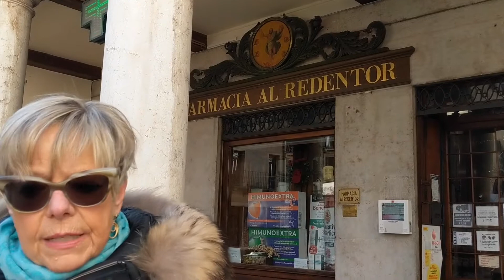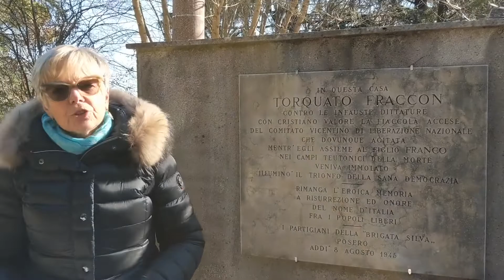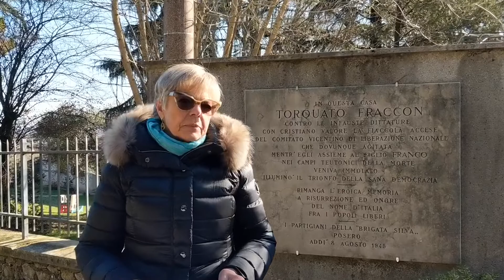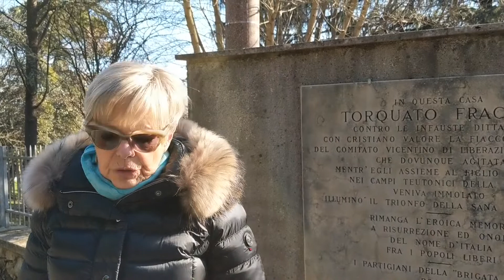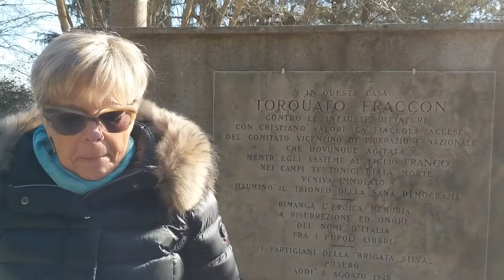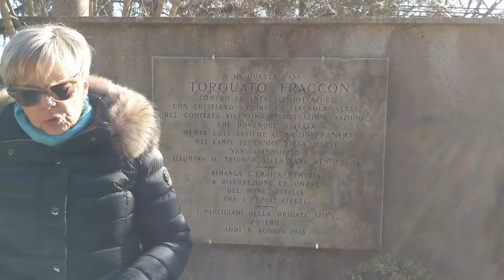L'inciampo... che verrà: i luoghi di Vicenza per le pietre d'inciampo - Giorno della Memoria 2021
Con la vicepresidente Istrevi e accademico olimpico Alba Lazzaretto e la direttrice dell'Istituto, Marina Cenzon.
Appuntamento a cura di Accademia Olimpica e Istrevi, inserito nel programma "Inciampare nel ricordo. Condividere una memoria" per il Giorno della Memoria 2021.